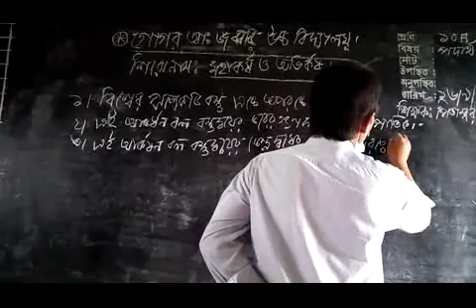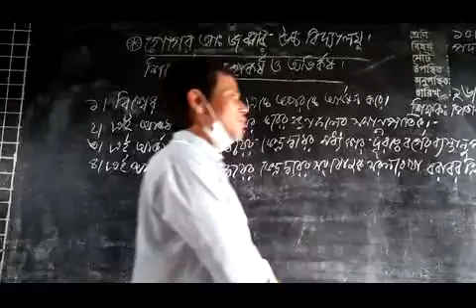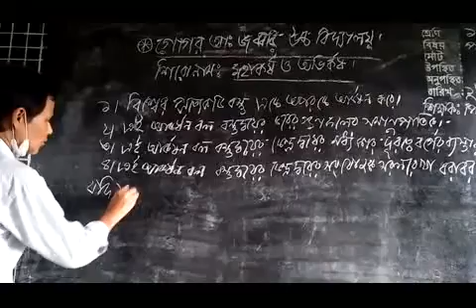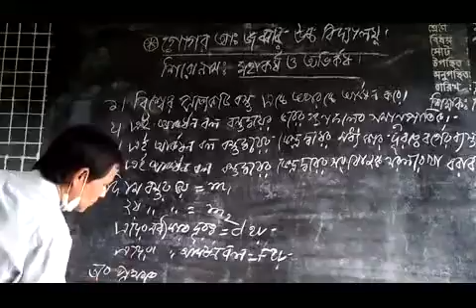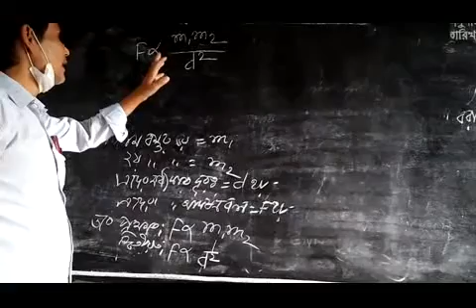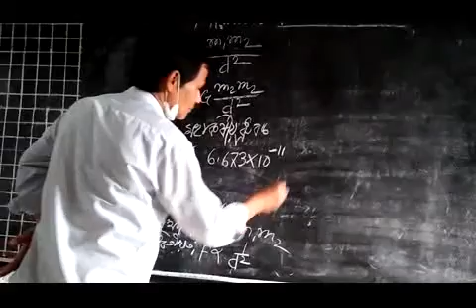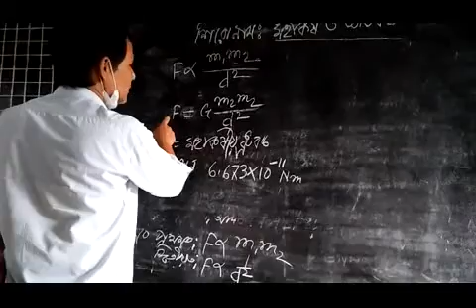PITAMBER CHANDRA BARMAN, ASSIST TEACHER, GOGOR A.J HIGH SCHOOL, RANISANKAIL, THAKURGAON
PHYSICS, CLASS IX-X